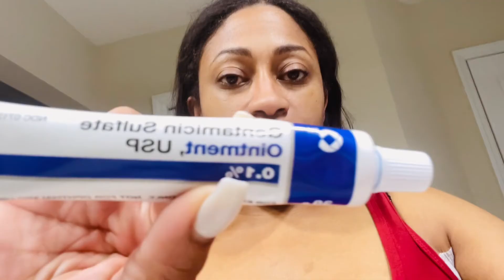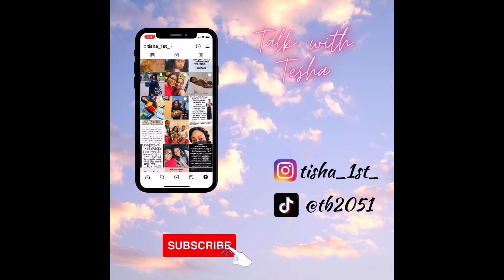Can someone please tell me how to get rid of HIDRADENITIS SUPPURATIVA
A chronic skin condition featuring lumps in places such as the armpits or groin.